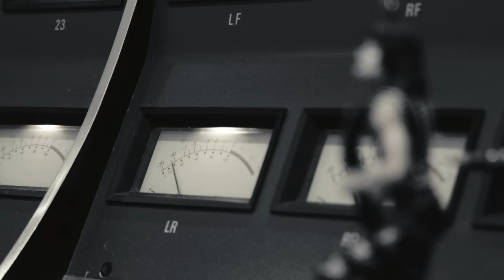THE AGONIST - New Album Teaser | Napalm Records